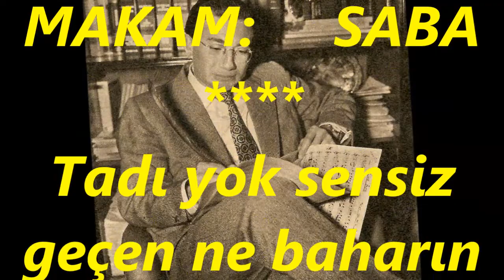Alâeddin YAVAŞÇA-Dökülmüş Zambak Gibi Perişan Leylak Gibi (UŞŞAK)R.G.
SOLİST:
*ALÂEDDİN YAVAŞÇA*
VİDEOYU YAPAN
*RECEP GAYRETLİ*
GÜFTE:  DR.FEVZİ BEY
BESTE:  SUPHİ ZİYA ÖZBEKKAN
USUL:  AKSAK
MAKAM:  UŞŞAK
Dökülmüş Zambak Gibi Perişan Leylak Gibi
Dağılsın Sırma Saçın, Göğsümde Yumak Gibi
Sözüm Riyâdan Değil, Aşkım Havâdan Değil
Bil Benim Kıymetimi, Atma Oyuncak Gibi.